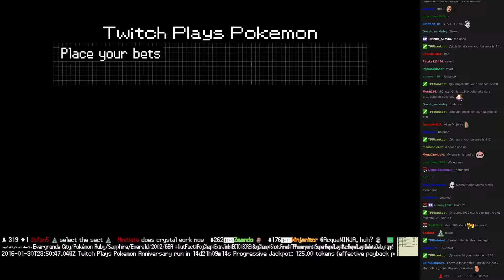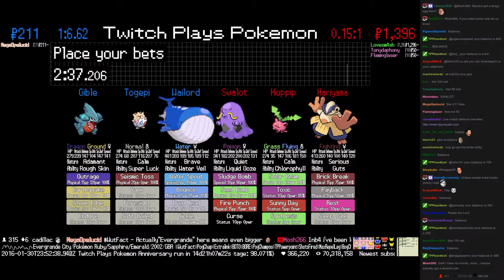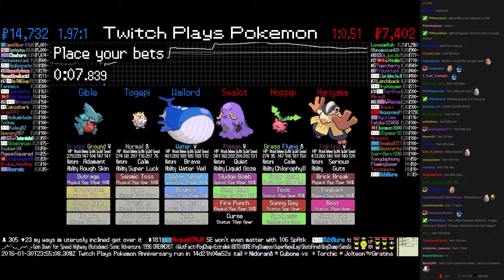Twitch Plays Pokémon Battle Revolution - Match #36802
Match #36802 [Blue: Wailord, Togepi, Gible] vs [Red: Swalot, Hoppip, Hariyama]